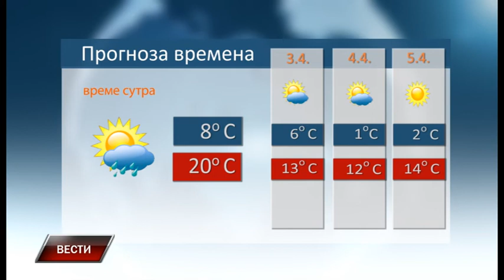Vesti 1 4 2021